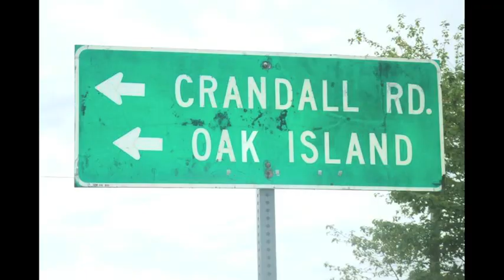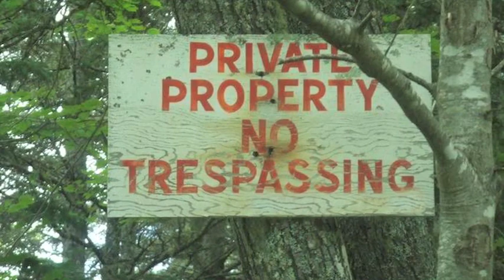Oak Island Nova Scotia - Petition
Oak Island is a 140-acre (57 ha) island in Lunenburg County on the south shore of Nova Scotia, Canada. The tree-covered island is one of about 360 small islands in Mahone Bay and rises to a maximum of 35 feet (11 m) above sea level. Located 200 metres from shore and connected to the mainland by a modern causeway, the island is privately owned, and advance permission is required for any visitation.

Oak Island is noted as the location of the so-called Money Pit and the site of over 200 years of treasure hunting. This video was designed to promote an Oak Island petition that was created to support Dan Blankenship and his partners in their efforts to uncover the mystery of Oak Island and harness its true potential as a major Nova Scotia tourist attraction.

Special Thanks: Jo Atherton, Ross Billard, Don Smeltzer, Dan Blankenship

Photos Courtesy of: Jo Atherton, Scott Clarke; Ralph Keeping; Lee Restall Lamb; D'Arcy O'Connor; Dave Van Vught; Garnette and David Blankenship

Stidiek - Anticipation
Doc - Dancers in the Mist
Galdson - Roots